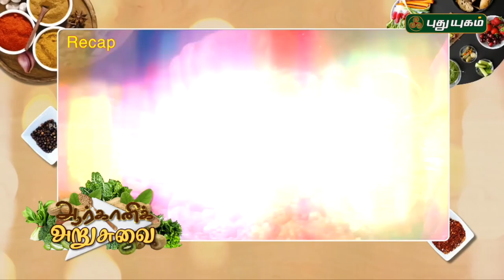Narthangai (Citron) Health Drink | Corn Salad | Arivom Arogyam | 22/01/2018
Narthangai, also known as Citron or Bitter Orange, has lots of medicinal value, aids digestion and removes the bitterness in the tongue. It is used for making dry pickle, spicy pickle, Pachadi, Kuzhambu etc. Like lemon rice, we can make Narthangai Rice using its juice.